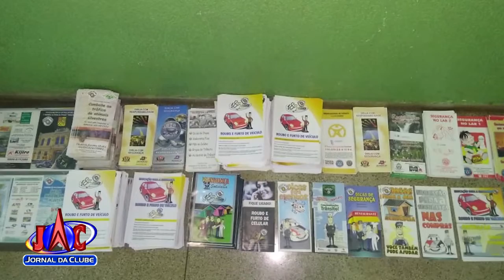Estelionatário é preso tentando arrecadar dinheiro - Jornal da Clube 2ª Edição (27/04/2019)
Ele visitava lojas oferecendo propaganda em nome da PM, Polícia Civil e Corpo de Bombeiros.